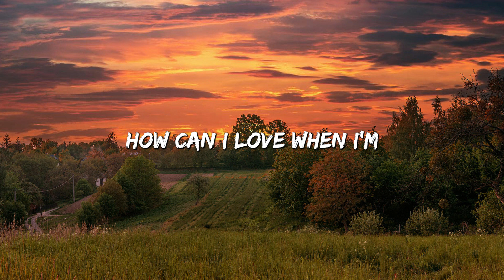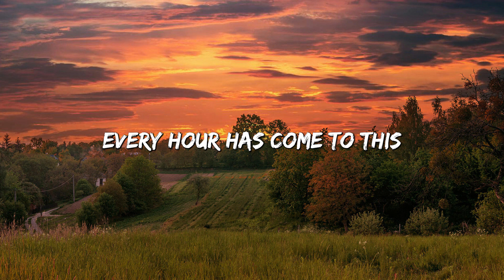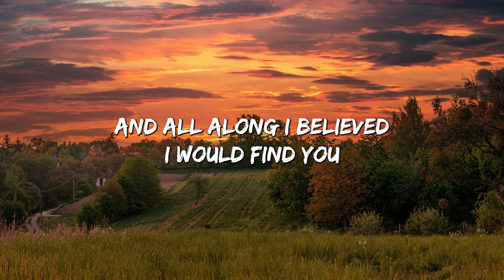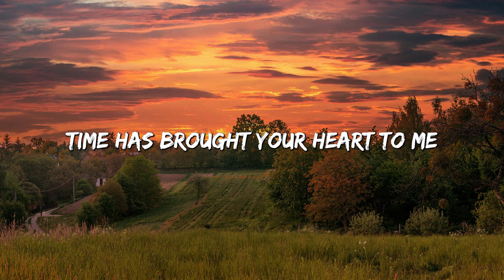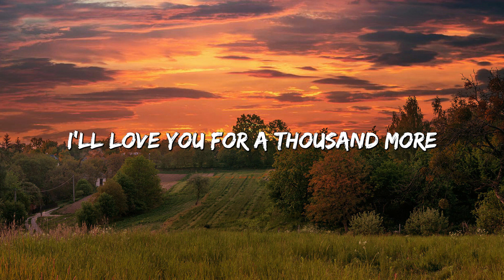A Thousand Years - Christina Perri (Lyrics)